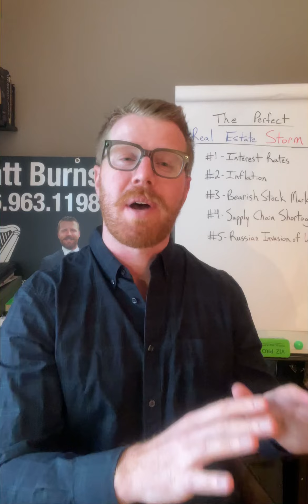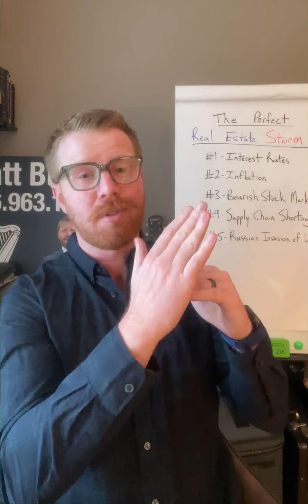September 2022 Market Update: Prepare for Turbulence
Buckle up! No B.S. take on where things stand in our neck of the woods and beyond heading into September